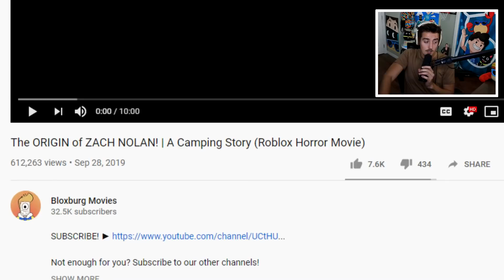A Camping Story (Roblox Horror Movie Reaction)